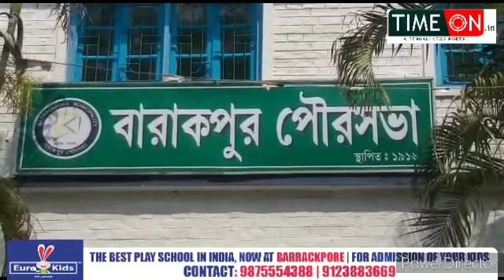আগামী বৃহস্পতিবার থেকে সম্পূর্ণভাবে সাত দিনের জন্য লকডাউন হতে চলেছে ব্যারাকপুর পৌরঞ্চলে